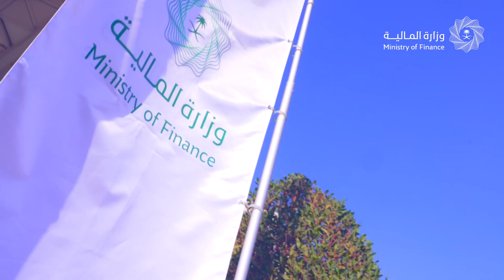وزارة_المالية تحتفل بإطلاق الدفعة الثانية من برنامج "تأهيل المتميزين".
جانب من حفل اطلاق الدفعة الثانية من برنامج تأهيل المتميزين في